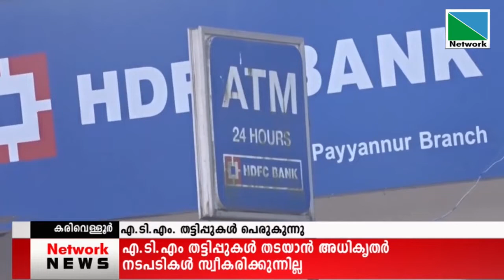10 APRIL 2021